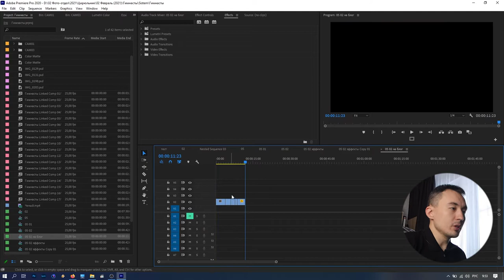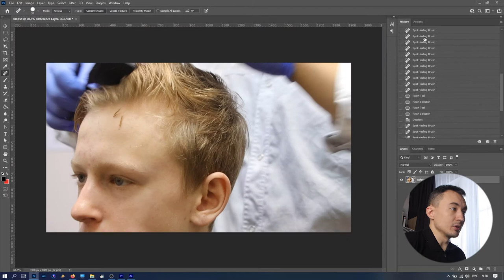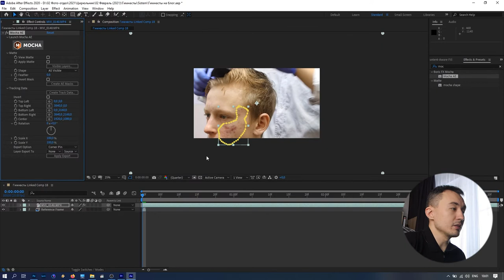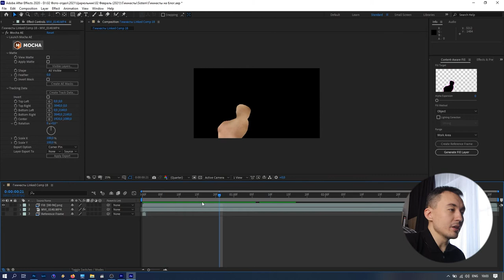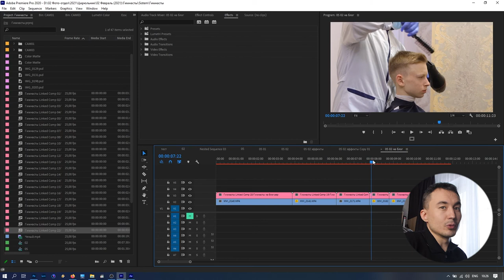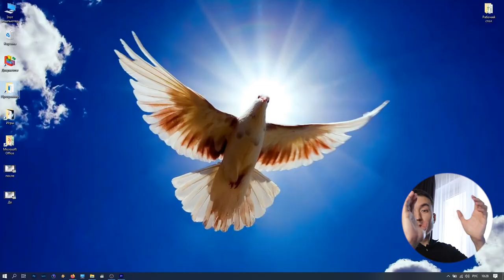Убираем прыщи на видео | Ретушь портрета на видео | Remove acne on video | Mocha AE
Рассказываю как убрать на видео проблемные участки на лице. Убираем сильные прыщи на лице.